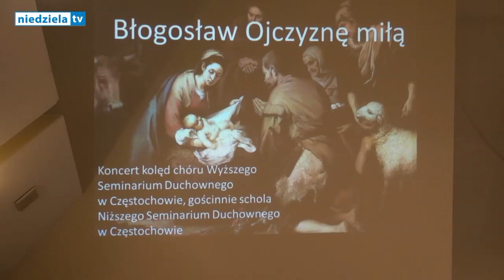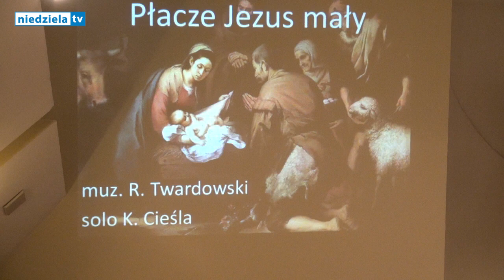Kolędy w WSD w Częstochowie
W niedzielę, 21 stycznia 2018 roku w kościele seminaryjnym odbył się koncert kolęd i pastorałek w wykonaniu chóru Wyższego Seminarium Duchownego i przy gościnnym udziale scholi Niższego Seminarium Duchownego Archidiecezji Częstochowskiej. Całość przygotował i poprowadził już po raz dziewiąty ks. Marek Cisowski. Odnotować jednak należy, iż tradycja seminaryjnego kolędowania liczy już dwanaście lat. Prezentowane kolędy i pastorałki  utrzymane były  na wysokim poziomie  artystycznym. Opinia ta dotyczy tak śpiewów chóralnych jak i wykonań solistycznych. Jak powiedział Ks. Marek Cisowski, utwory, które złożyły się na niedzielny koncert zostały dobrane według najlepszych opracowań XIX i XX wieku. Reasumując- ambicje realizatorów dorównały umiejętnościom młodych seminaryjnych artystów.